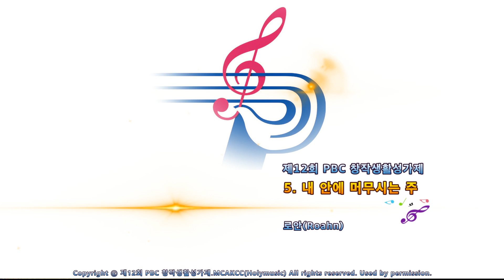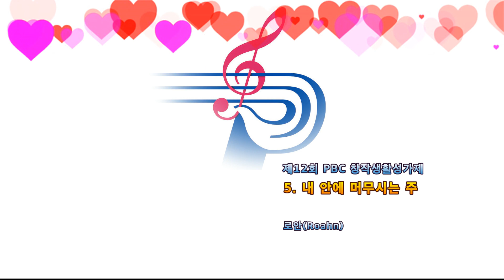생활성가 - 5. 내 안에 머무시는 주 - 제12회 PBC 창작생활성가제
제12회 PBC 창작생활성가제

곡 순서
1. 그곳으로 : 서미주체칠리아 /의정부교구 원당
2. 그분의 큰 사랑 : 아비스(Avis)/ 서울대교구 암사동
3. 나의 기도를 통해서 : 라우다떼(Laudate) / 의정부교구 정발산
4. 나의 길 주님이심을 : 저니 투 헤븐(Journey to heaven) / 대전교구 천안서부지역연합
5. 내 안에 머무시는 주 : 로안(Roahn) / 연합
6. 당신의 길로 : 홍진우알베르토 / 부산교구 거제동
7. 선물 : 이은주엘리사벳 / 서울대교구 명동
8. 어린 나를 사랑하신 주 : 김대성스테파노 / 인천교구 중 2동
9. 여정 : 이솔이 비비안나 / 인천교구 연수
10. 오늘도 걷는다 : 유성 토마스 / 의정부교구 원당
11. 주님의 세상 : 아뉴스데이(Agnus Dei) / 서울대교구 대치동
12. 하늘세상 : 아크(Ark) / 인천교구 연합

Distributed by The MCAKCC (Holy Music). Unauthorized public performance, lending,
broadcasting, duplication and conversion to digital media without permission are prohibited. Made in Korea

앨범설명
2011년 PBC 창작생활 성가제 생활성가를 사랑하는 한국 가톨릭 천주교회의 축제의 장. 1차 2차 심사를 통해 선발된 본선팀들의 주님을 사랑하는 마음을 담은 아름답고 열정이 넘치는 창작곡들을 만나 볼 수 있는 앨범.

기사 내용
제12회 PBC창작생활성가제가,
지난 14일, 가톨릭대 성의회관 마리아홀에서 펼쳐져,
의정부교구 원당본당의
유성 토마스씨가 영예의 대상을 안았습니다.
천여명의 관객들이 객석을 가득 메운 가운데 열린
이날 성가제에서
본선 무대에 오른 전국 12개 팀은,
저마다의 탈렌트로 하느님을 찬양하며
대회를 흥겨운 화합의 장으로 만들었습니다.
특히, 이번 성가제는
본선에서 '대상'만 선발하는
새로운 형식으로 거듭나,
참가자와 관객 모두가 함께 즐기는
진정한 생활성가 축제로 꾸며졌습니다.
성가제에 함께 한 평화방송 재단 이사장 염수정 주교는
새로운 모습으로 꾸며진 찬양무대의 감동을
참가자, 관객들과 함께 나눴습니다.